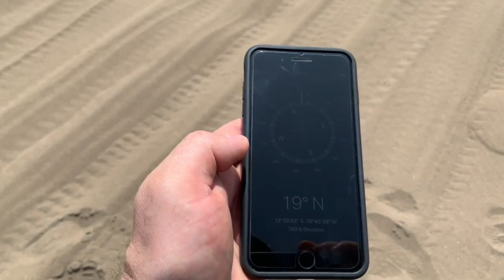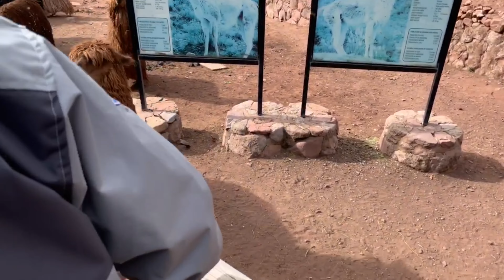Peru Pieszo do Machu Picchu 5/2019